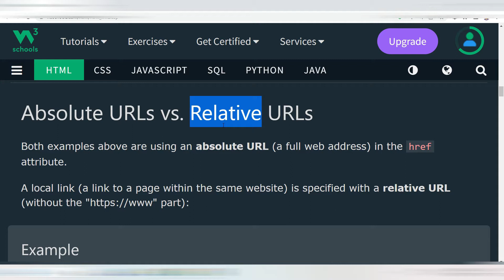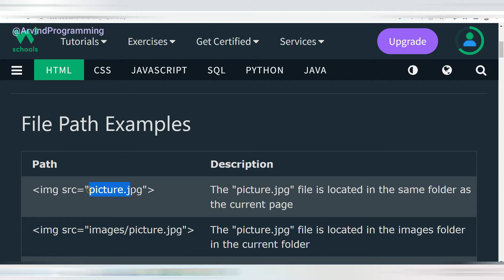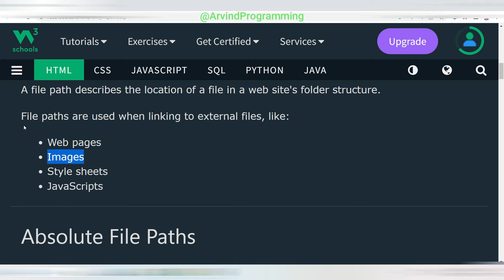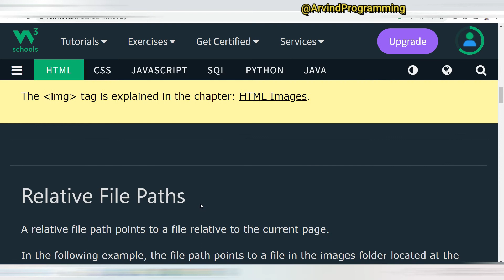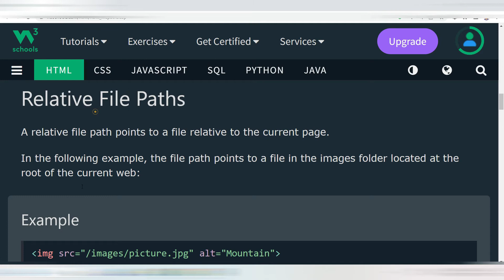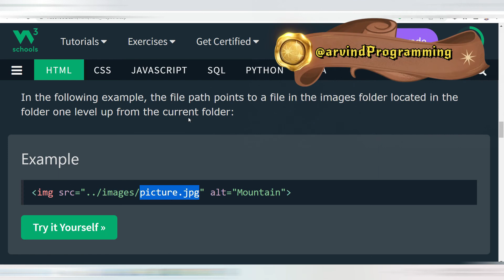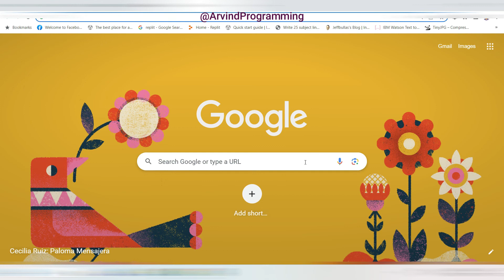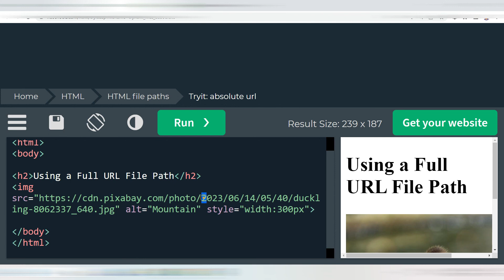Absolute aur Relative file paths kya hota hai | HTML file Paths tutorial in Hindi@arvindprogramming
Absolute aur Relative file path kya hota hai | html file Paths tutorial in Hindi @arvindprogramming
Absolute file paths and relative file paths are used in HTML to specify the location of files or resources such as images, stylesheets, or scripts.

1. Absolute File Paths:
- Absolute file paths start with the root directory of a website or the file system. They provide the full and complete path to a file from the root directory onwards.
- Absolute file paths contain the full URL or local file path, including the protocol or file system root (/) and all the directories needed to reach the file.
- They are generally used when the file or resource is located on a different website or server, or when referencing files from a different directory hierarchy.
- Example: `img src=" `script src="/js/script.js"`

2. Relative File Paths:
- Relative file paths are defined relative to the current page or file location. They indicate the path to a file based on the current directory or file structure.
- Relative file paths do not contain the protocol or the complete URL; they only specify the necessary path information.
- They are commonly used when referencing files within the same website or when the files are in the same directory or a subdirectory.
- Example: `img src="../images/logo.png"`, `script src="js/script.js"`

Overall, the main difference between absolute and relative file paths is the level of specificity in specifying the file's location. Absolute paths provide the complete path information, starting from the root, while relative paths indicate the path relative to the current page or file. Social Media Links-